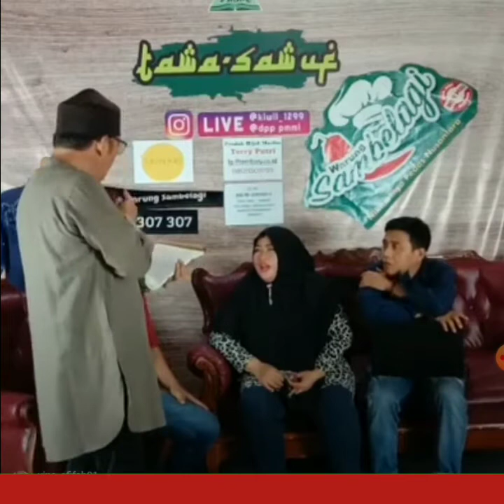"HUKUM MENANGIS SAAT PUASA - HUKUM PAKAI LIPSTIK SAAT PUASA". TAW4SAWUF KIWIL DKK (SIARAN TUNDA 6/5)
Sketsa Dakwah PMMI : "HUKUM MENANGIS SAAT PUASA - HUKUM MEMAKAI LIPSTIK SAAT PUASA".

Pemain : Bang Kiwil, Ustadz Jam'an Alwani dan Nur Azizah

Selamat menyaksikan. Insyaallah Berkah.

Jazakumullah.

Untuk Info dan penyaluran ZIS untuk Pengembangan Program Pondok Pesantren Terbuka hubungi : 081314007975 (Media PMMI - PPT)